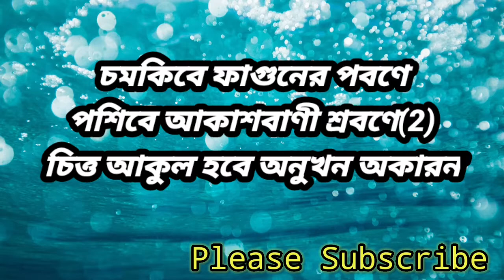Mayabono Biharini Harini New karaoke//মায়াবন বিহারিনী হরিণী নতুন কারাওকে//Shree Entertainment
Shree Entertainment

           Mayabono Biharini Harini New karaoke//মায়াবন বিহারিনী হরিণী নতুন কারাওকে আপনার জন্য তৈরী নতুন ভাবে। শুনে,গেয়ে দেখুন।

Regurds
Shree Entertainment

Regurds
Shree Entertainment